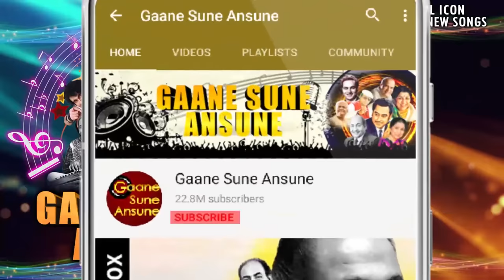Dharmendra Hit Songs Jukebox Vol 1 | Best Of Dharmendra Video Songs Collection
00:32 Suno Sajna Papihe Ne (Aaye Din Bahaar Ke)
05:45 Main Jat Yamla Pagla Deewana (Pratigya)
09:32 Rafta Rafta (Kahani Kismat Ki)
13:17 Dil Kahe Ruk Ja Re Ruk Ja (Man Ki Aankhen)
18:50 Aya Sawan Jhoom Ke (Aya Sawan Jhoom Ke)
25:37 Sheher Mein Charcha Hai (Aas Paas)
31:09 Yeh Kali Jab Talak Phool Banke (Aaye Din Bahaar Ke)
36:14 Mere Dushman Tu Meri Dosti Ko Tarse (Aaye Din Bahaar Ke)
41:38 O Majhi Chal O Majhi Chal (Aya Sawan Jhoom Ke)
45:43 Sa Re Ga Ma (Chupke Chupke)
48:13 Kar Gayi Mast Mujhe (Dillagi)
51:46 Mata Bhi Tu Pita Bhi Tu (Watan Ke Rakhwale)
56:09 Sar Par Lamba Top Leke (Izzat)

Dharmendra (born Dharam Singh Deol 8 December 1935) is an Indian film actor. In 1997, he received the Filmfare Lifetime Achievement Award for his contribution to Hindi cinema.His starring roles in action films earned him nicknames such as "Action King" and "He-Man".One of his most notable roles was in Sholay (1975).He has been a member of the 14th Lok Sabha of India, representing Bikaner constituency in Rajasthan from Bharatiya Janata Party(BJP). In 2012, he was honoured India's third highest civilian honour Padma Bhushan by the Government of India.